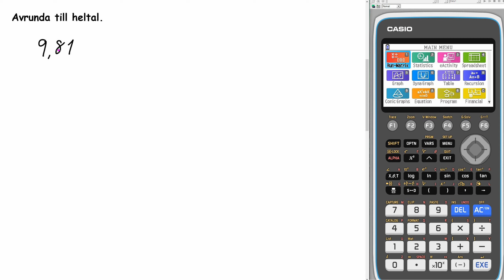Matematik 5000+ 1abc Uppgift 1258 a för reviderad ämnesplan 2021